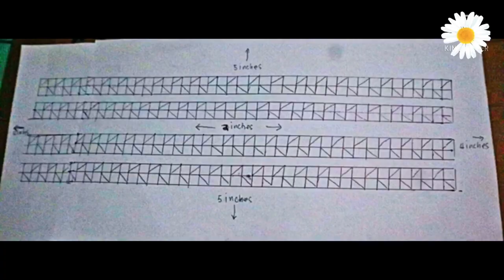Smocking Round Pillow Tutorial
Smocking Pillow Tutorial